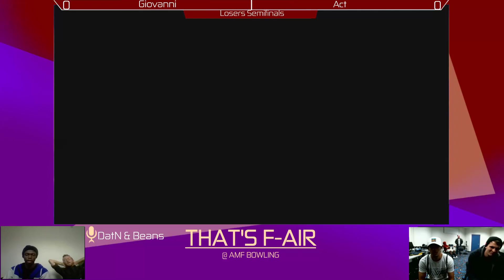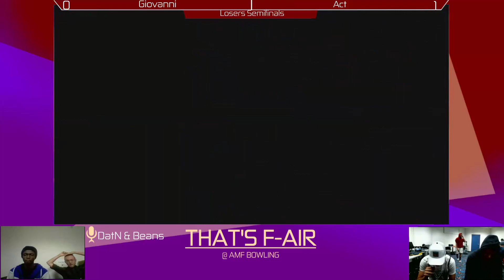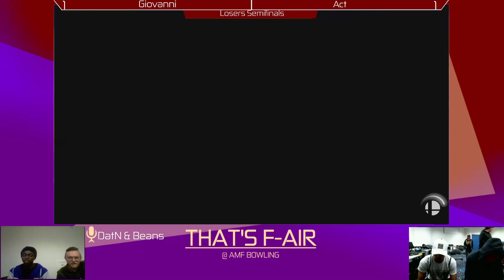That's F-air #4 | Losers Semis - Act vs. Giovanni